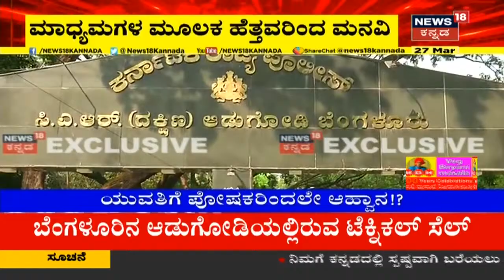Ramesh Jarkiholi CD Caseಗೆ ಸ್ಫೋಟಕ ತಿರುವು ಸಾಧ್ಯತೆ; ಸಂಜೆ 5 ಗಂಟೆಗೆ Jarkiholi ಸುದ್ದಿಗೋಷ್ಠಿ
Ramesh Jarkiholi CD ಪ್ರಕರಣ ದಿನಕ್ಕೊಂದು ಹೊಸ ತಿರುವು ಪಡೆಯುತ್ತಿದೆ. ಇಡೀ ಪ್ರಕರಣವೇ ಉಲ್ಟಾ ಆಗುವ ಸಾಧ್ಯತೆ ಇದೆ. ಯಾವುದಕ್ಕೂ ಇಂದು ಸಂಜೆವರೆಗೆ ಕಾದು ನೋಡಿ ಅಂತಾ Ramesh Jarkiholi ಹೊಸ ಬಾಂಬ್ ಸಿಡಿಸಿದ್ದಾರೆ.